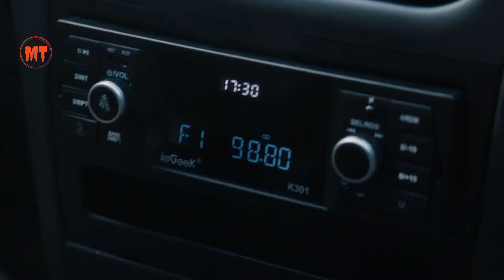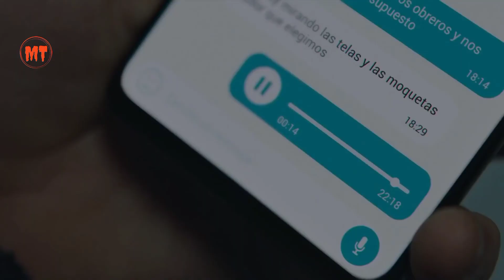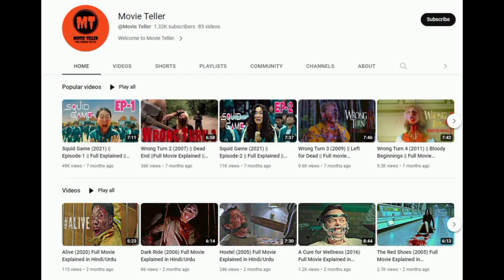Don't Listen (2020) Full Movie: A Detailed Explanation in Hindi/Urdu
. ⊱Movie Teller⊰
Previous

⊱Movie Teller⊰
Director: Ángel Gómez Hernández
Producers:    Guillermo Sempere
IMDb : 6.1/10
⊱Movie Teller⊰
Copy Right Issues:
⊱Movie Teller⊰
⊱Movie Teller⊰